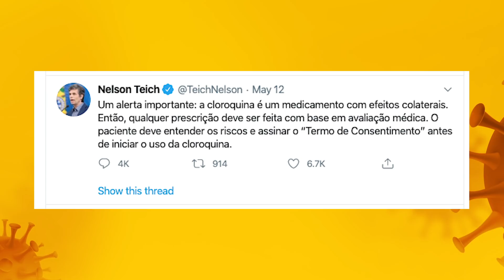Coronavírus: Brasil registra 749 mortes e 11.385 casos em 24 horas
O Ministério da Saúde divulgou nesta quarta-feira, 13, a atualização do número de casos oficiais de pessoas diagnosticadas com coronavírus e de óbitos causados pela doença no país. Foram confirmados 11.385 novos casos nas ultimas 24 horas, o maior número desde o início da pandemia, 188.974 no total. O número de óbitos é o terceiro maior da pandemia e totalizou 749 registros em 24 horas. O total no país é de 13.149 mortes desde o início da pandemia.
São Paulo continua sendo o estado com o maior número de casos oficiais. São 51.097 casos e 4.118 mortes. O Rio de Janeiro vem em seguida, com 19.156 casos e 1.389 óbitos.
O Ministério da Saúde tinha divulgado que daria detalhes do plano de isolamento social desenhado pela pasta para orientar as ações de estados e municípios, mas cancelou pois aguarda uma “pactuação” das autoridades regionais.
De acordo com o Boletim, o país tem 78.424 pessoas recuperadas (41,5% do total) e mais 97.402 pacientes que necessitam de acompanhamento (51,4% do total).
Em entrevista em frente ao Palácio da Alvorada, o presidente Jair Bolsonaro voltou a defender o uso da cloroquina.
Na cidade de Floriano, no Piauí, que fica a 250 km de Teresina, a área de saúde tem utilizado a cloroquina e azitromicina no tratamento de pacientes em fase inicial da Covid-19. E anuncia sucesso nos resultados. O tratamento no estágio inicial da doença têm mostrado mais eficácia do que em casos mais graves.
Porém, na última terça, o ministro Nelson Teich escreveu em sua conta no Twitter que a cloroquina apresenta efeitos colaterais e que a prescrição deve ser feita em comum acordo entre paciente e médico. Um dos principais efeitos colaterais do remédio são complicações cardíacas.